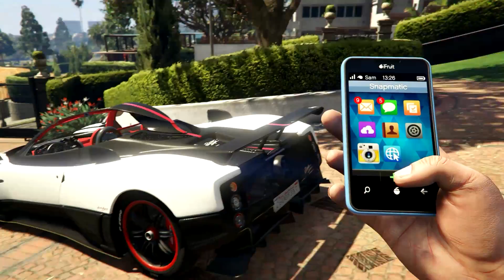PAGANI ZONDA CINQUE GTA 5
PAGANI ZONDA CINQUE ! - GTA V MODS PC

► Créé par kimpet